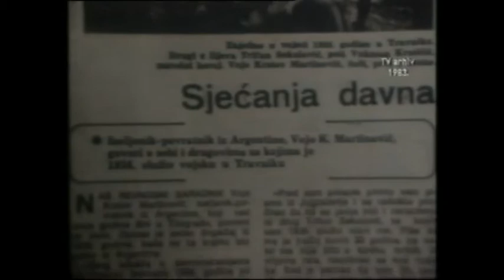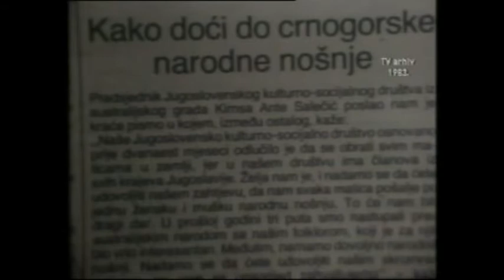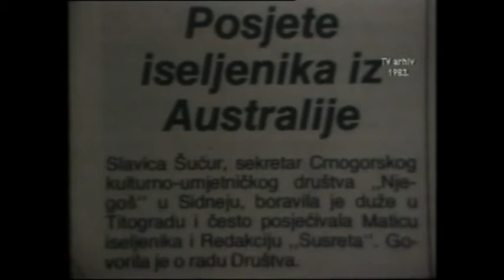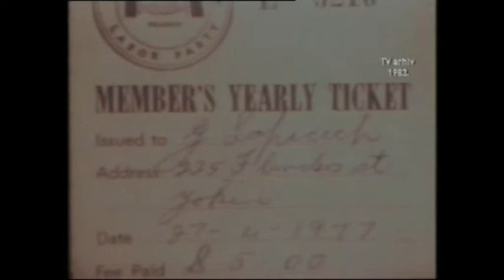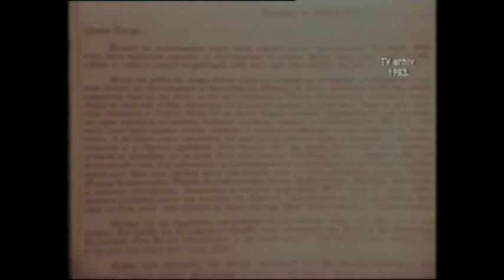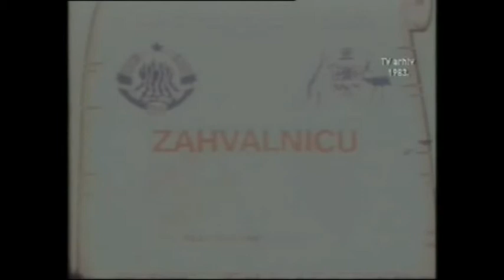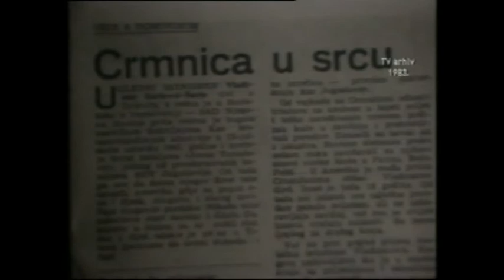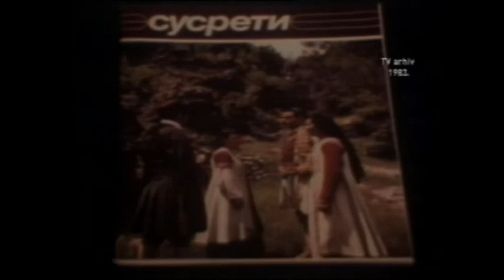povratak u stari kraj - TV Arhiv 1983 RTCG